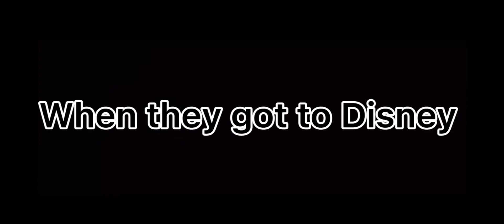We go to Disney world?! part 1